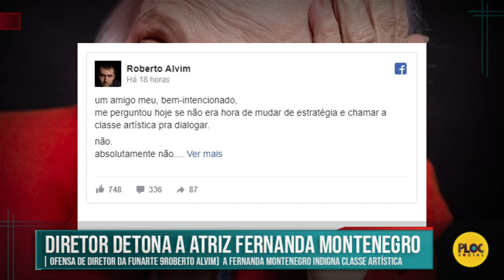ROBERTO ALVIM DETONA FERNANDA MONTENEGRO "SÓRDIDA E MENTIROSA" E REVOLTA FAMOSOS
Diretor do Centro de Artes Cênicas da Funarte, o dramaturgo Roberto Alvim ofendeu Fernanda Montenegro em uma publicação no Facebook. Na postagem, Alvim chamou a atriz de 89 anos de "sórdida". A atitude gerou indignação na classe artística, que se manifestou contra as declarações.

O ataque de Alvim contra Fernanda foi feito após a atriz posar para a capa da revista literária "Quatro cinco um". Na edição de outubro da publicação, Fernanda é retratada como uma bruxa prestes a ser queimada em uma fogueira com livros.

Os comentários nesse vídeo não refletem o pensamento do PlocSocial ou do YouTube sendo inteiramente de responsabilidade do usuário/espectador.